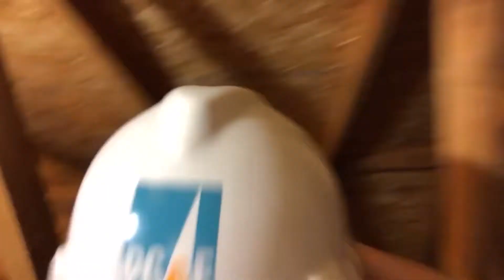decorating for christmas 🎄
Decorating for Christmas 2020